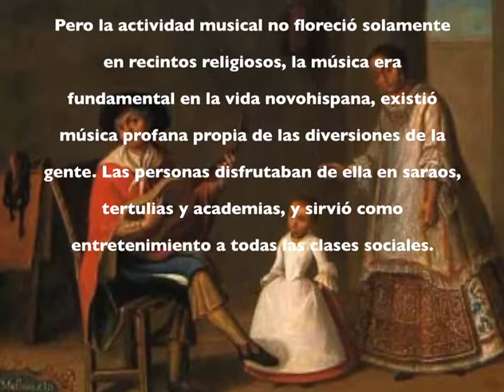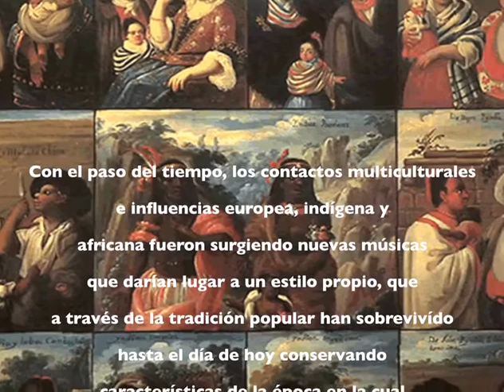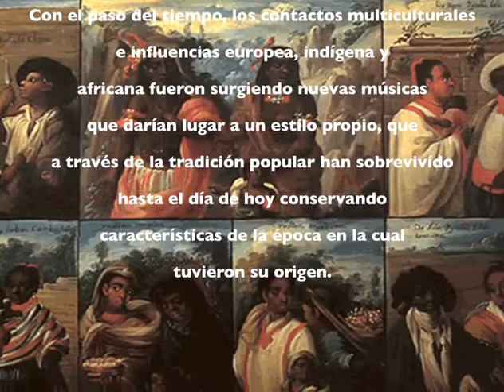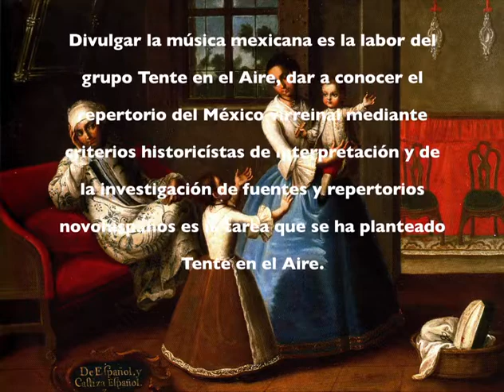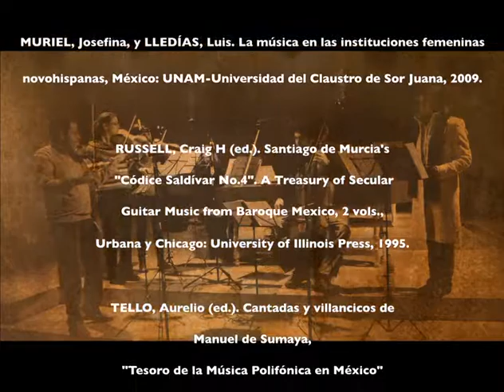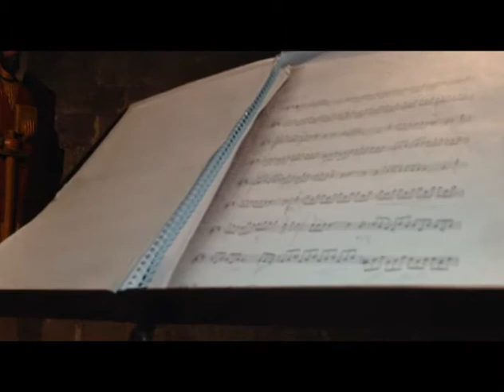Tente en el Aire y Asociación cultural crearte música novohispana HD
Grupo musical de formación variable radicado en Barcelona, está dedicado a la interpretación de la música antigua con especial énfasis en el repertorio novohispano del siglo XVIII. Conformado por músicos especialistas, recrea la música que se escuchó en las iglesias y catedrales, en los palacios y el teatro, en las academias y fiestas del México virreinal.